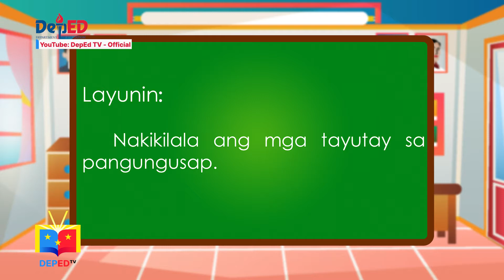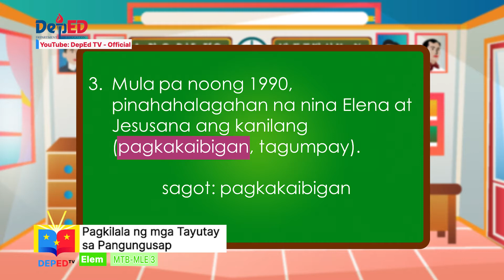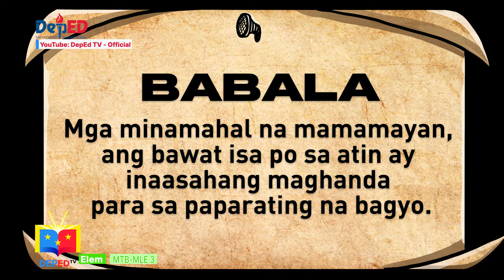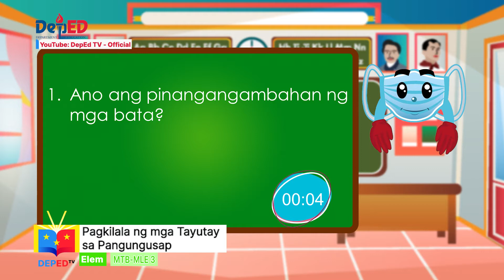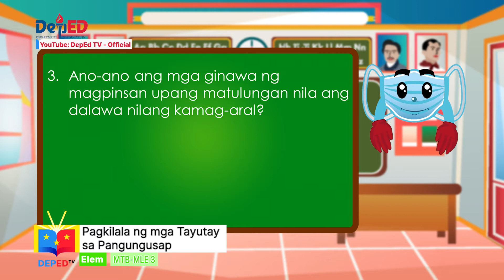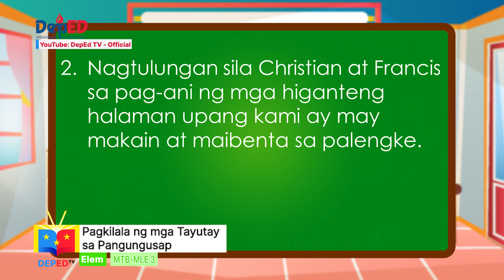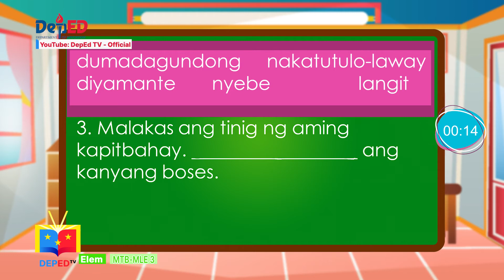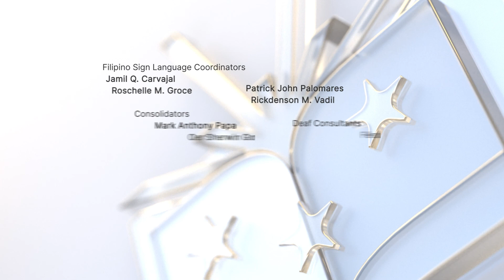Grade 3 MTB-MLE Q1 Ep13: Pagkilala ng mga Tayutay sa Pangungusap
Grade 3 Mother Tongue-Based Multilingual Education
Quarter 1
Episode 13: Pagkilala ng mga Tayutay sa Pangungusap
Teacher: Marvin Balingit